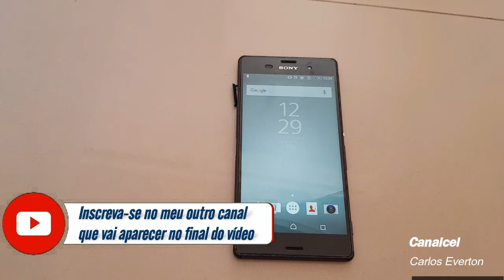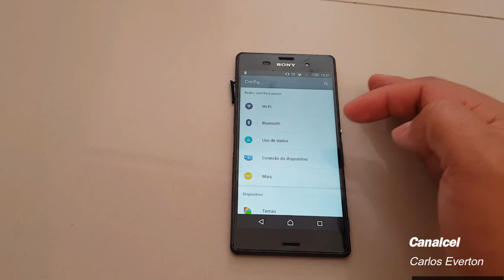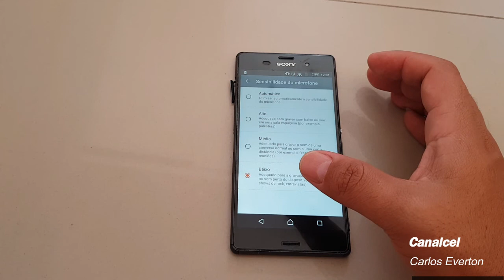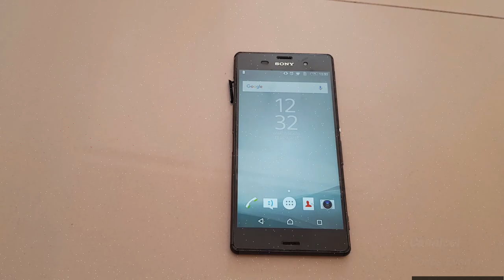Como eliminar ruídos na hora de grava a tela do celular